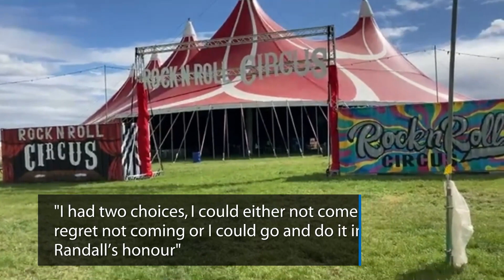Noel Gallagher fan travels to Rock N Roll Circus as tribute to husband who took own life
Noel Gallagher wowed crowds in Newcastle last night with his performance at Rock N Roll Circus.

And for one music fan in the crowd, being able to stand in front of her hero meant the entire world. Noel and his band gave the last concert that Janean Moulden saw with her husband Randall, a police officer in Perth, Australia, before he took his own life.

The couple celebrated their 20th wedding anniversary in 2020, and loved going to see bands together before the Covid lockdown. Janean said it was Randall's dream to see Liam and Noel Gallagher play in Manchester, and though the couple had visited on several occasions with their children, they hadn't managed to see the brothers performing either solo or as Oasis in the UK.